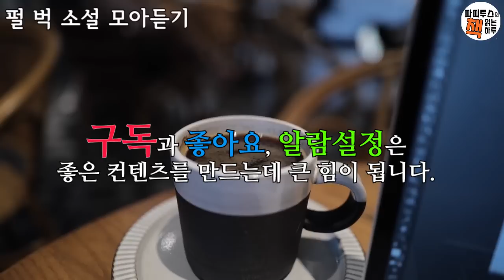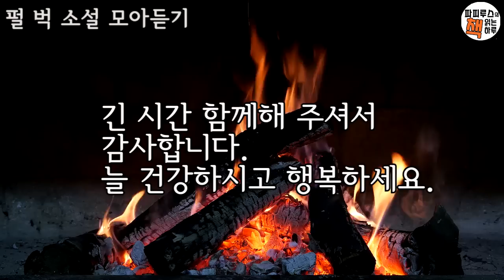세계명작소설, 펄벅 단편소설 3편 몰아서 감상하기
00:00:37 매혹
00:39:24 약혼
01:56:49 웃음선물